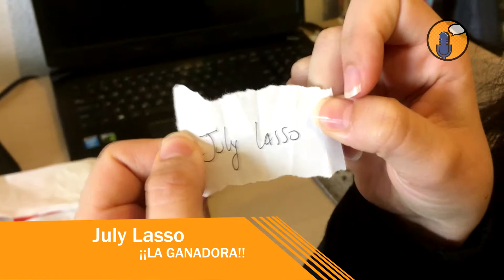RIFA por los 25 EPISODIOS | Evento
Aquí mostramos cómo fue la rifa y quién ganó los premios que promeitmos:
- prints firmados
- caricatura digital
- taza
además de ir al meet and greet!!

FB / TW / IG: @VPSpodcast

Esta semana hablamos de la novela gráfica My Solo Experience with Lonelyness, lo nuevo del ánime este verano y Saint Seiya: Knoghts of the Zodiac de Netflix. Mucha intensidad!!